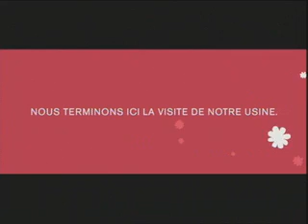Plant Tour -- French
Nutrilite Plant Tour